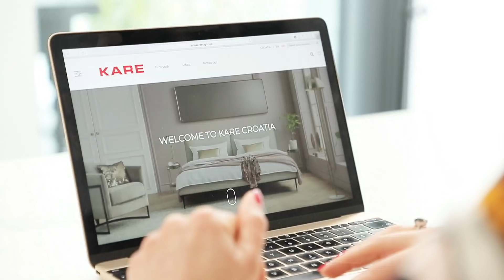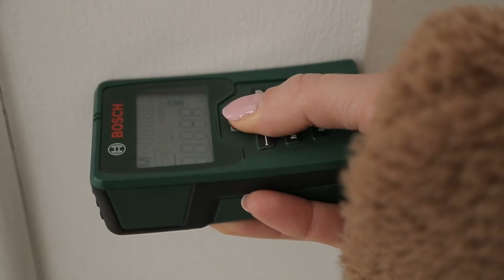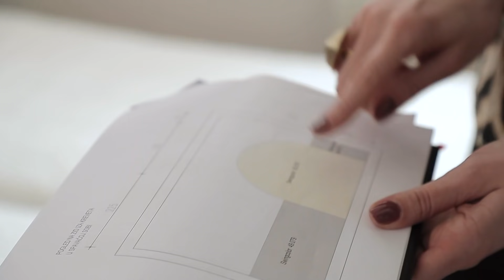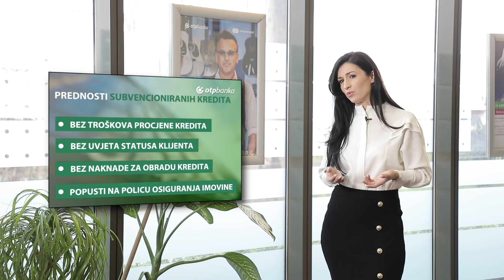TRAŽIMO DOM S MIRJANOM MIKULEC S2E1: Jakov u potrazi za prvom nekretninom (S2.Ep.1)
Odlazak iz roditeljskog doma velik je korak za svaku mladu osobu. Tako se i nama javio Jakov koji treba pomoć u kupnji svojeg prvog stana! Pogledajte koje su mu opcije pronašli naši agenti i kako je studio Mirjane Mikulec uredio nekretninu za prodaju.

TRAŽIMO DOM S2E1